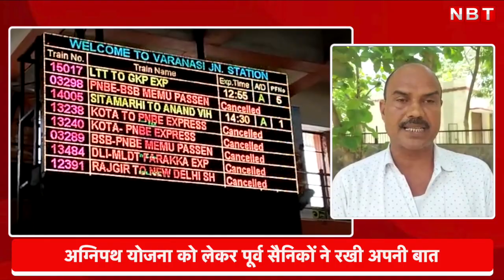Agnipath Scheme: युवाओं को भड़काया जा रहा है, हफ्ते भर में खत्म हो जाएगा आंदोलन- बोले पूर्व Soldier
अग्निपथ स्कीम भारत को आर्थिक, सामाजिक और वैश्विक स्तर पर सुदृढ़ किए जाने के लिए एक दूरगामी योजना है। विदेशों की तरह यह योजना देश में 20 साल पहले ही लागू हो जानी चाहिए थी। यह बात गोंडा के सिविल लाइंस में रहने वाले पूर्व सेनानायक विजय सिंह कारगिल ने मीडिया को दिए गए एक बयान में कहा। उन्होंने कहा कि मैं मोदी जी को धन्यवाद देना चाह रहा हूं कि जो योजना 20 साल पहले लागू होनी चाहिए थी, वह मोदी के आने के बाद लागू हुई। युवाओं को समझाने वाले लोग बहुत कम हैं जबकि भड़काने वाले अधिक हैं। ऐसे में युवाओं को समझाने की जरूरत है।

उन्होंने कहा कि जिस दिन वह इस योजना को ठीक से समझ जाएंगे, उस दिन से सारे विरोध प्रदर्शन बंद हो जाएंगे। पूर्व सेनानायक विजय सिंह ने यह भी कहा कि 4 साल में सेना युवाओं को वह बना देगी कि वहां से आने के बाद उनकी कीमत बहुत बढ़ जाएगी। जैसे सोना तपने के बाद उसका भाव बढ़ जाता है, ठीक उसी तरह उनके मान-सम्मान में वृद्धि होने के बाद तमाम बड़ी-बड़ी कंपनियां ऐसे कर्मठ युवाओं को पाने के लिए लालायित होंगी।

उन्होंने विपक्ष पर आरोप लगाते हुए कहा कि सारा विपक्ष युवाओं को भड़का रहा है। यह आंदोलन एक सप्ताह में पूरी तरह से समाप्त हो जाएगा। जिस दिन युवाओं को यह योजना पूरी तरह से समझ में आ जाएगी कोई आंदोलन नहीं करेगा। यह योजना युवाओं को रोजगार, स्वरोजगार के साथ-साथ आर्थिक रूप से सक्षम करने और भविष्य में अन्य क्षेत्रों में पुनः रोजगार हेतु स्वर्णिम अवसर प्रदान किए जाने में सहायक सिद्ध होगी।